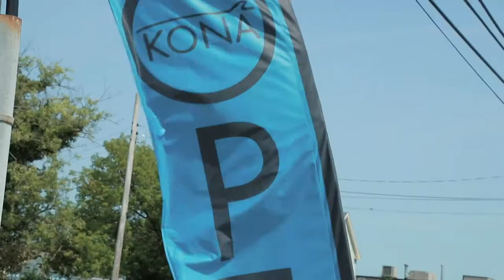Fully Stocked and Ready for the Holiday Weekend